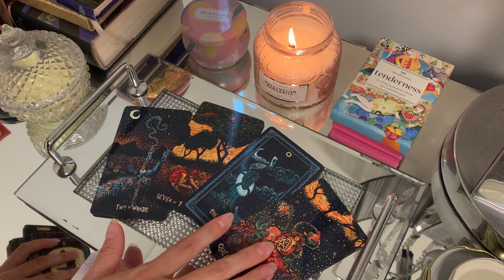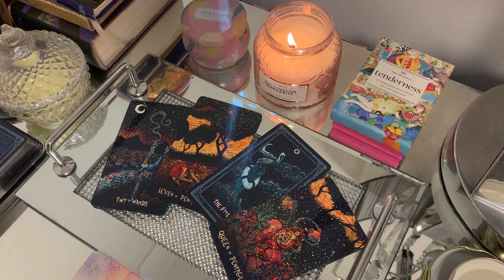ARIES - OH ARIES, YOU NEED TO DO *THIS*! 😥Mid Week Tarot (Wednesday 17th March 2021) 💫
Your mid week love messages! Enjoy! ❤️